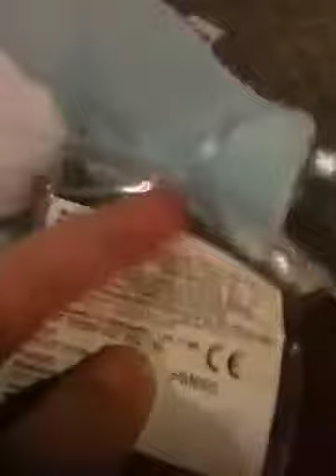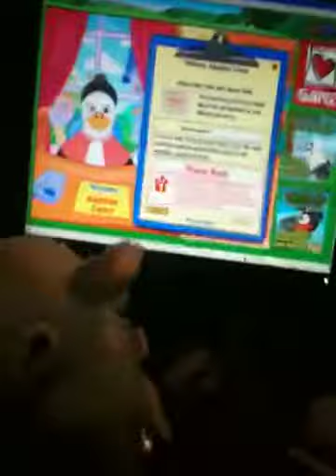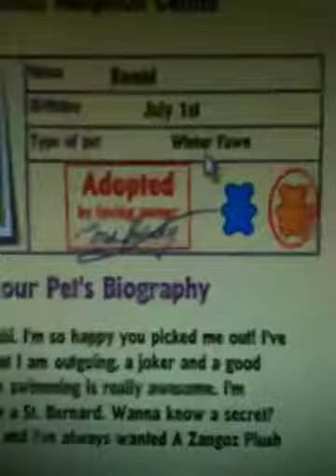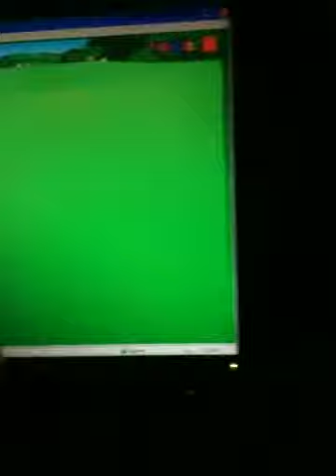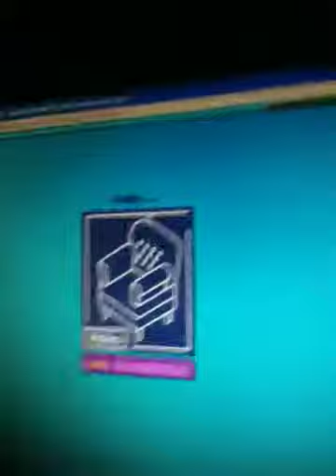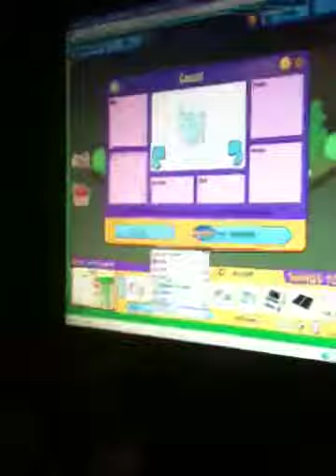Adopting webkinz winter fawn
Shes so cute